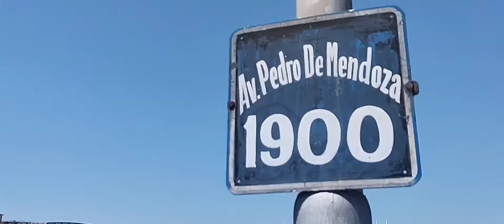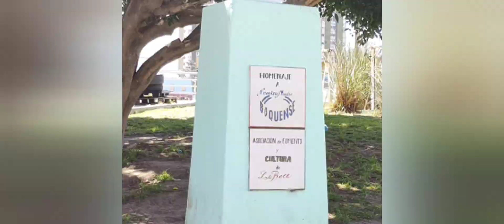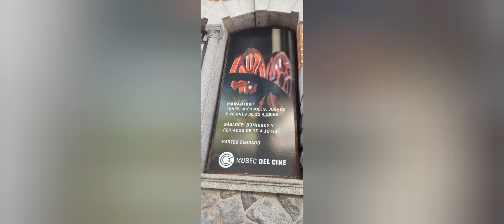República de La Boca ( Versión Inédita 2021)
Un especial de la Edición Barrios Ocultos de la ciudad de Buenos Aires